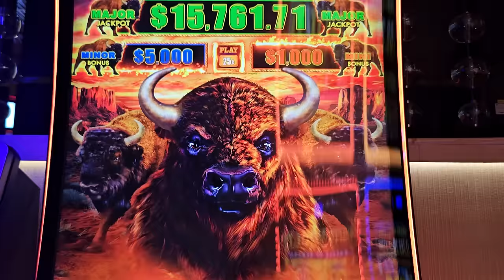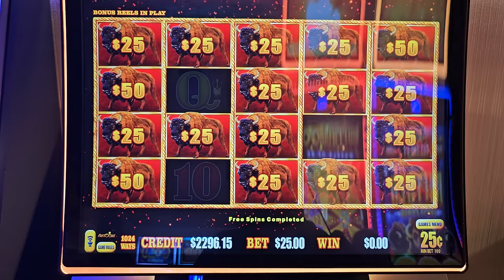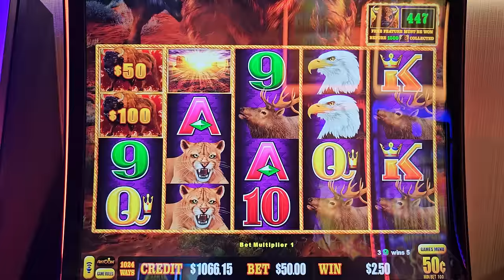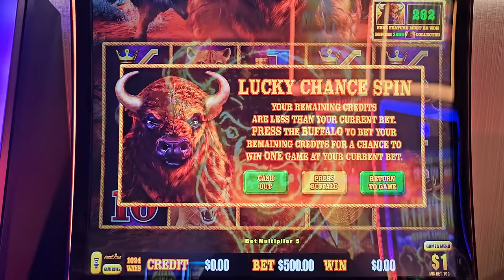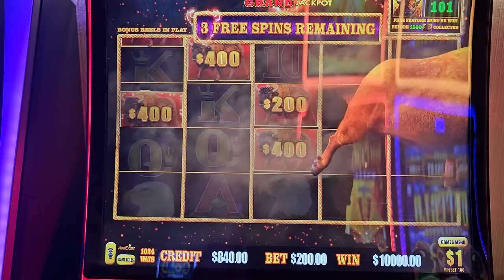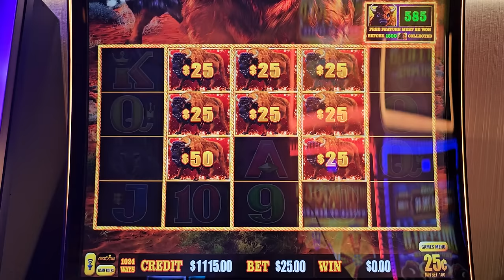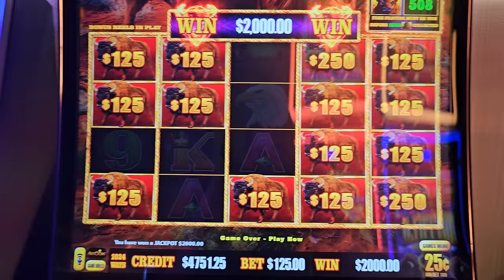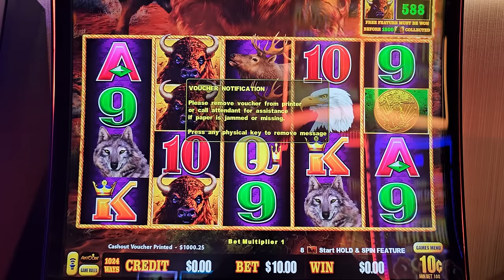OMG $200 Spins & My BIGGEST JACKPOT On Buffalo Link Slot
my largest jackpot ever on high limit buffalo link slot machine , record breaking jackpot on buffalo link slot machine, biggest bets on high limit buffalo link slot, ng slot biggest wins , ng slots jackpots today, casino mega wins